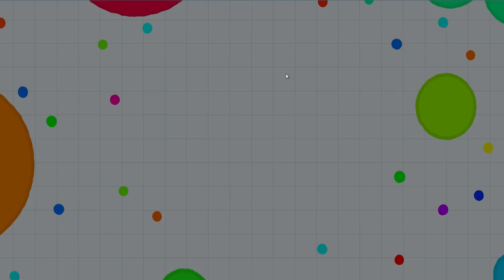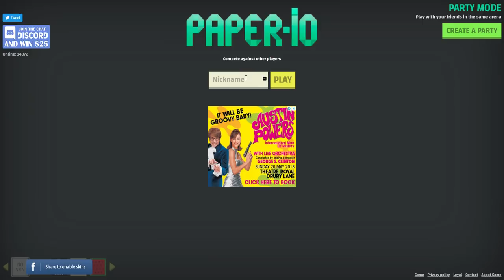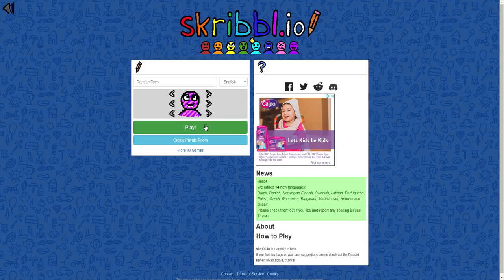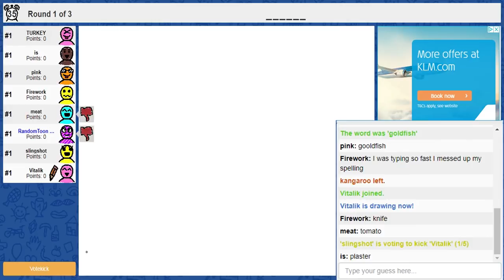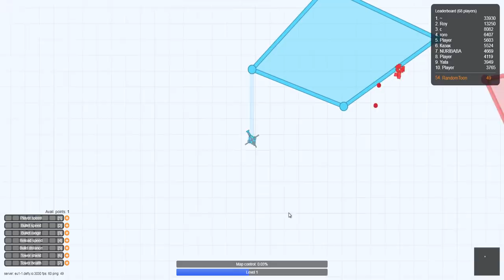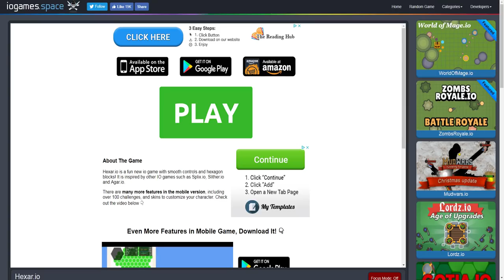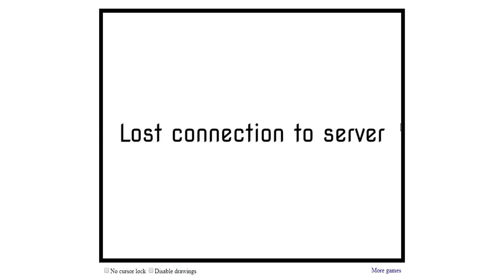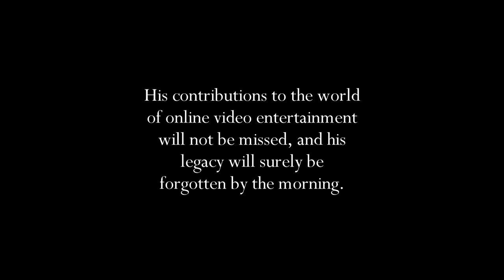Playing EVERY SINGLE io Game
On a gaming adventure that has (maybe?) never been done before. I, Michael, your local idiot, am going to attempt to play every single io game I can find online. Will I be successful? I think we all know the answer to that.